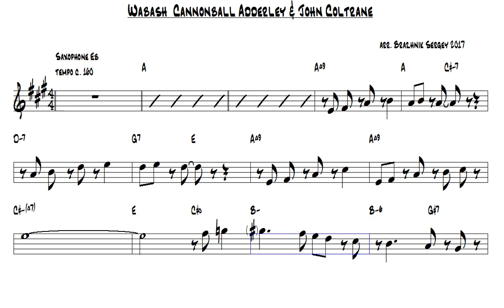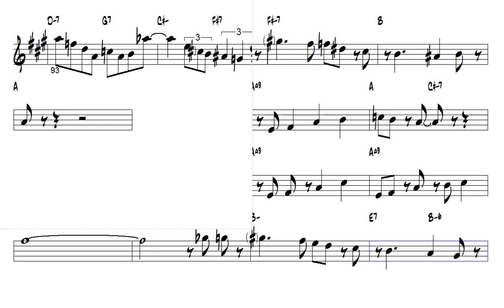Wabash Cannonball Adderley & John Coltrane Alto Sax